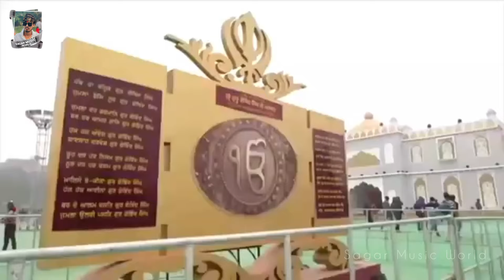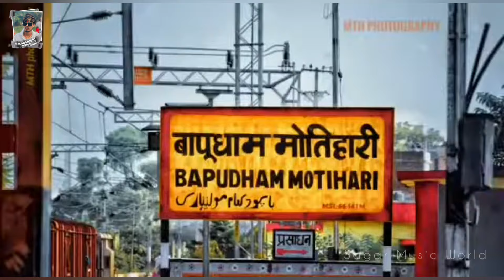video - नेपाल के रानी बिहार आजा राज करबू | Nepal Ke Rani Bihar Aaja Raj Karbu | sagar singh patel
नेपाल के रानी बिहार आजा राज करबू | Nepal Ke Rani Bihar Aaja Raj Karbu | sagar singh patel

!! SAGAR MUSIC WORLD चैनल में आपका हार्दिक स्वागत है !!

►Cinematographer :-
►D.O.P :- Sagar Singh Patel
► Video Director :- Sagar Singh Patel
► Project Head :- Sagar Singh Patel

► Digital Head:- Ashish Raushan
► Digital Partner:- Bandhan Digital
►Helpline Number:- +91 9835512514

► Company/ Label :- Sagar Music World
►Owner/Director :- Sagar Singh Patel

All Rights & © Copyright - Sagar Music World

►Now Our Content Is Available On OTT Platforms
► ♪ Now Available on ♪
►JioSaavn :-
►Wynk Music :-
►Gaana :-
► Resso :-
►Google Play :-
►Amazon Prime Music :-
►Hungama :-
►YouTube Music :-